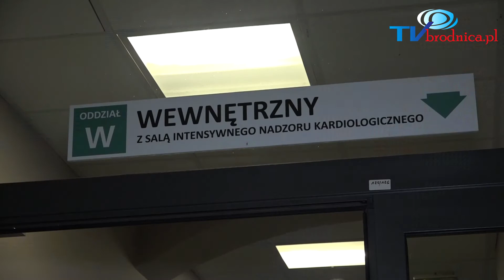Miasto wspomaga szpital powiatowy w Brodnicy